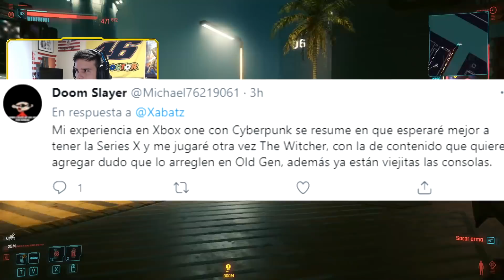¿Merece la pena la Actualización 1.2 de Cyberpunk 2077?¿Mejora o pasando?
Si vas a comprar CYBERPUNK 2077 PARA PC USA ESTE ENLACE y APOYARAS EL CANAL

Si vas a comprar algún juego en Epic Games Store o Pavos en Fortnite recuerda usar el código "xabatz"

CYBERPUNK 2077 NUEVO INCREIBLE GAMEPLAY EN CONSOLAS QUE TIENES QUE VER | XBOX ONE X Y XBOX SERIES X

Muy buenas a todos. Bienvenidos a mi canal y a un nuevo vídeo de Cyberpunk 2077.  Cyberpunk 2077 es una historia de acción y aventuras de mundo abierto ambientada en Night City, una megalópolis obsesionada con el poder, el glamour y la modificación corporal. Juegas como V, un mercenario forajido que busca un implante único en su tipo que es la clave para la inmortalidad. Puedes personalizar el ciberware, el conjunto de habilidades y el estilo de juego de tu personaje, y explorar una gran ciudad donde las decisiones que tomas dan forma a la historia y al mundo que te rodea.

Todas las donaciones se utilizarán para mejorar el contenido del canal